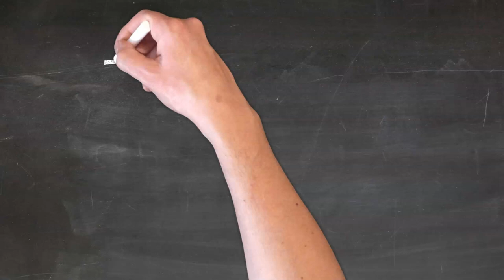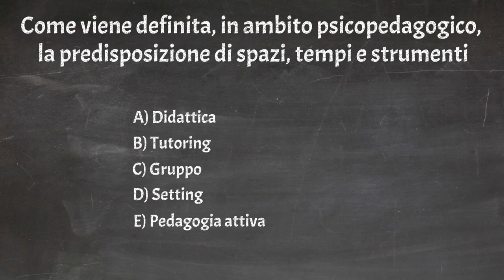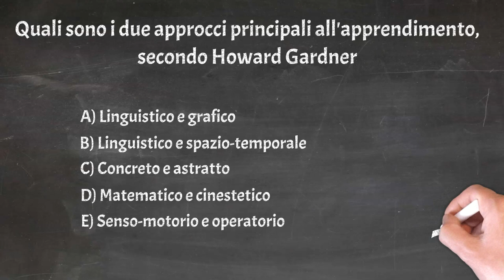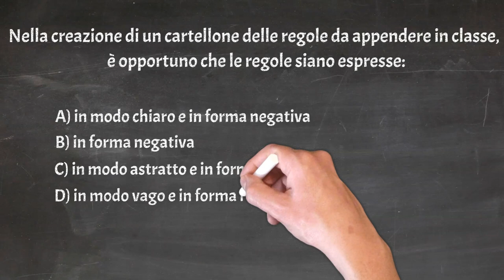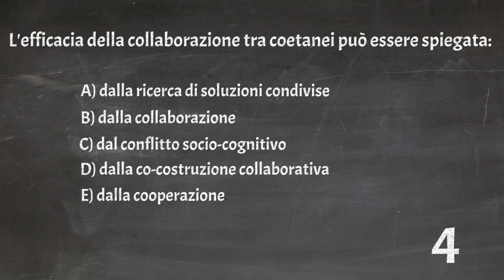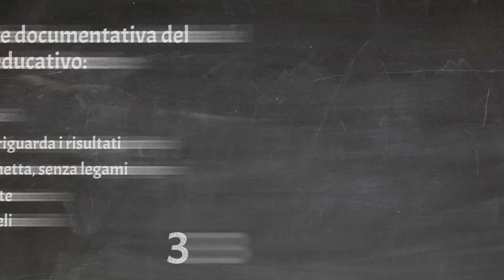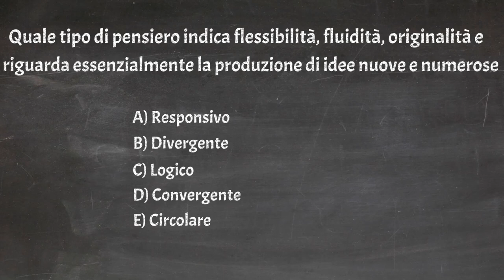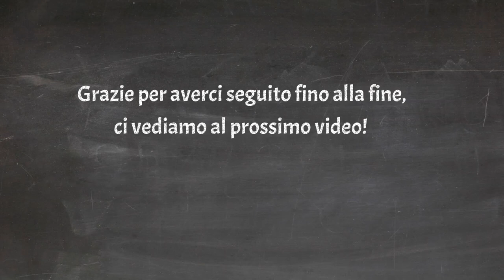21 domande TFA Sostegno: Creatività e Pensiero Divergente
Tfa sostegno 2023, trasforma il tuo futuro ora.

I NOSTRI LIBRI ⬇️
✅ Tfa Sostegno Infanzia
🚀 SCOPRI UN MONDO DI OPPORTUNITA' 🚀 ⬇️
Hai già esplorato il mondo del TFA Sostegno con noi e conosci l'importanza dell'educazione inclusiva.
Ma cosa ne dici di un'avventura completamente nuova?
Un'opportunità che potrebbe aprire porte inaspettate e potenzialmente cambiare la tua vita finanziaria, indipendentemente dalla tua formazione. 🌟

🔍 Clicca sul link qui sotto per scoprire cosa abbiamo in serbo per te.
Potrebbe essere la svolta che hai sempre cercato!

Non preoccuparti, continueremo a condividere contenuti preziosi sul TFA Sostegno per chiunque sia interessato.
Ma se sei pronto per un'avventura diversa, non esitare a esplorare questa nuova opportunità insieme a noi.
Sarà un piacere guidarti attraverso questo percorso emozionante! 👣💰